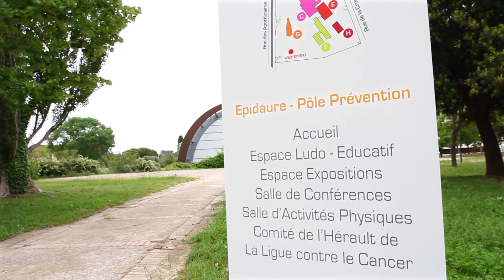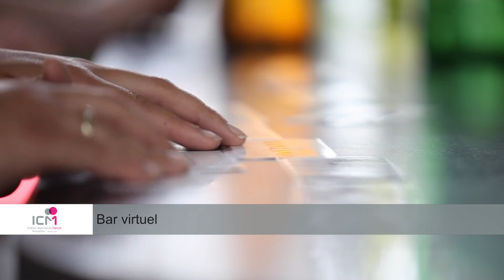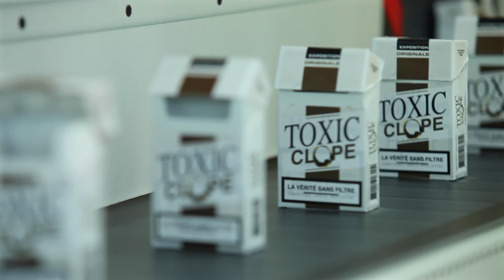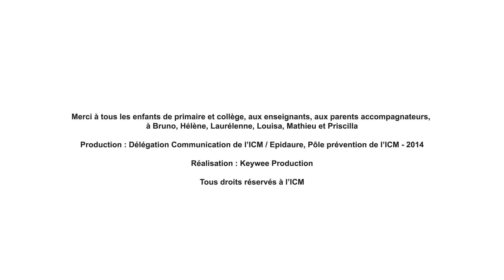Epidaure, un espace ludo-éducatif dédié à la prévention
Epidaure est le département prévention de l'Institut du Cancer de Montpellier.